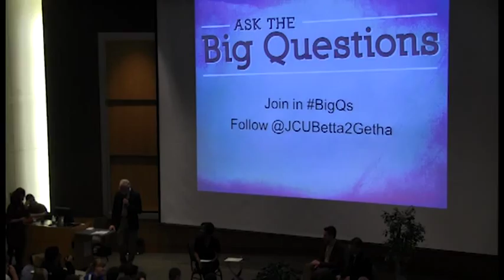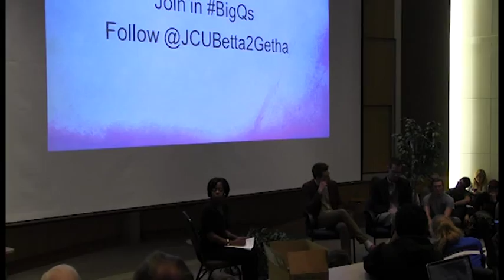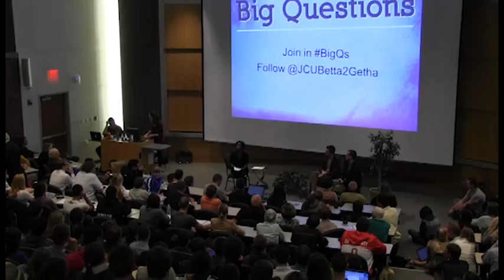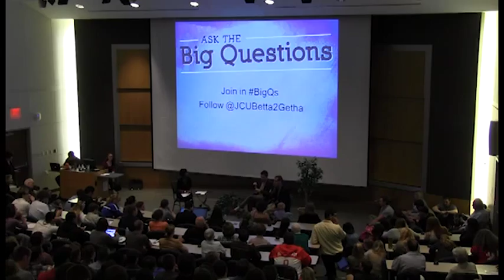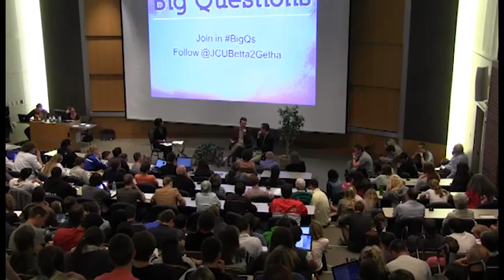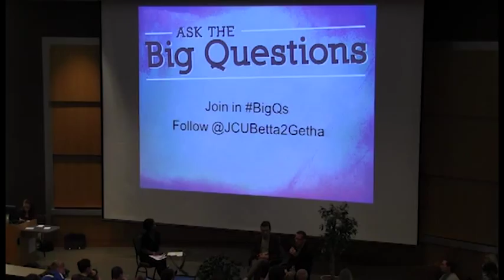Ask the Big Questions: An Atheist and a Catholic Discuss God, Service and the Meaning of Life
September 24, 2013, John Carroll University

Featuring: Chris Stedman, Assistant Humanist Chaplain at Harvard University, and Edward Hahnenberg, Breen Chair in Catholic Theology at John Carroll University